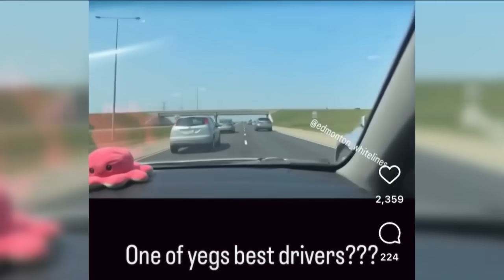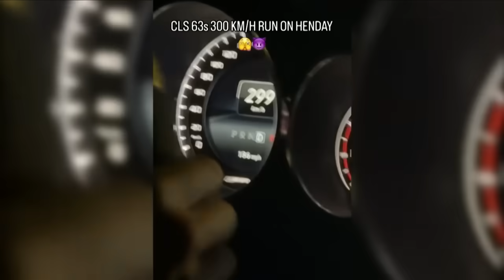Street racing is a surging issue across Canada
Street racing is proving problematic for police in Canada. CTV's Kamil Karamali reports.